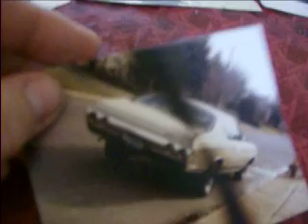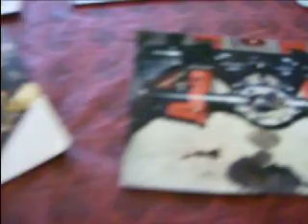MY CHEVELLE HISTORY AND CURRENT PROJECT RECAP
200TH VIDEO---PICTURES OF MY 1ST CHEVELLE I OWNED FROM 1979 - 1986 AND CURRENT PROJECT INFO.